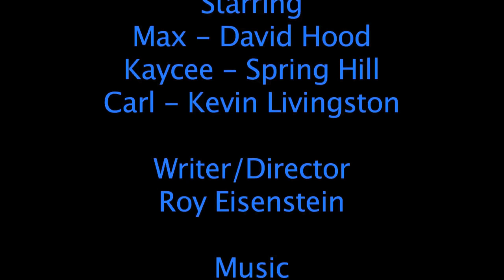ONLINE DATING PART 1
EyeZenMedia Presents a Roy Eisenstein Film

Part ONE in a series online dating spoofs...

Part One Starring
David Hood
Spring Hill
Kevin Livingston

Writer/Director
Roy Eisenstein